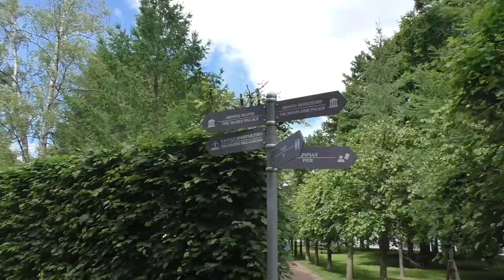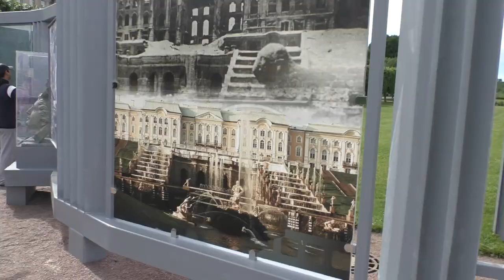2 Петергоф 8.07.2017г.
17 мгновений Питерского лета.
Красота Петергофа потрясает! Особенно при хорошей погоде! Нам повезло. Было солнечно и тепло. Только от Финского залива веяло прохладой.